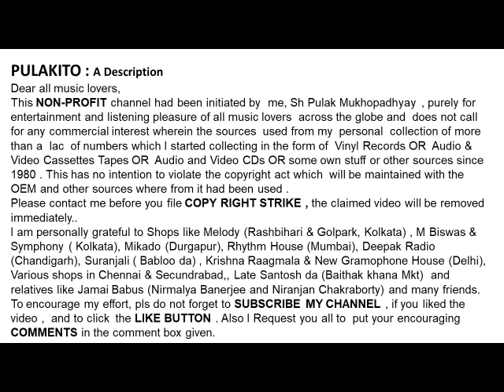सुमन कल्याणपुर-हाल-ए-दिल उनको शुनाना था-Suman Kalyanpur- Haal-E-Dil Unko Shunana Tha -Film: Fariyad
हाल-ए-दिल उनको शुनाना था
सुमन कल्याणपुर
Suman Kalyanpur
Haal-E-Dil Unko Shunana Tha
Film : Fariyad (1964)
Lyrics : Kidar Sharma
Help Please.